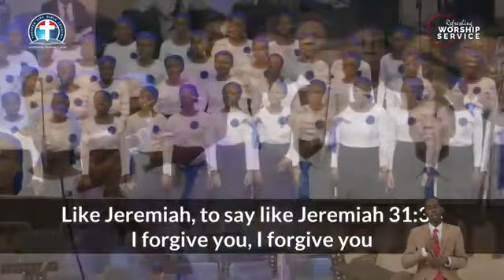Forgive and forget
Choir ministration